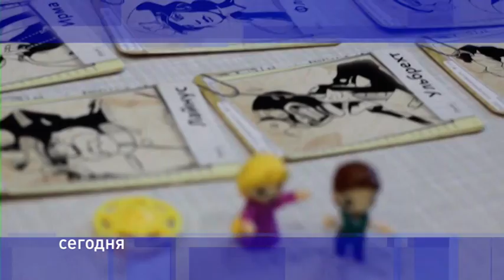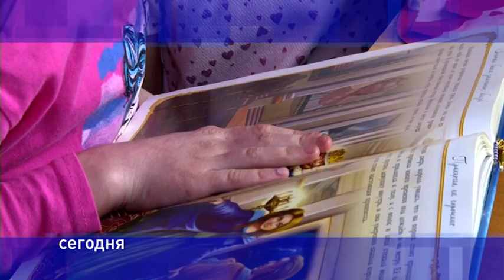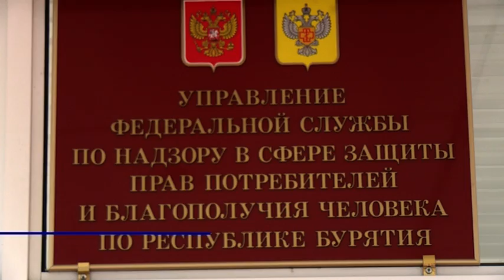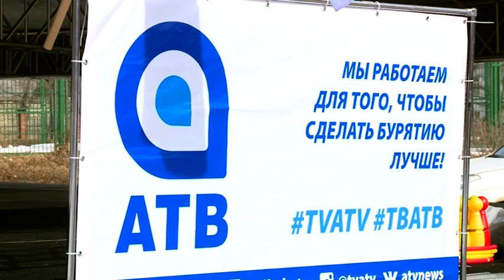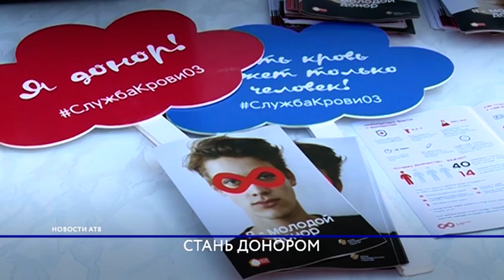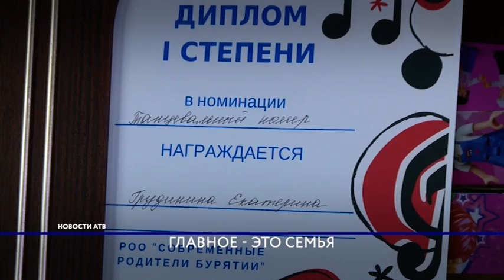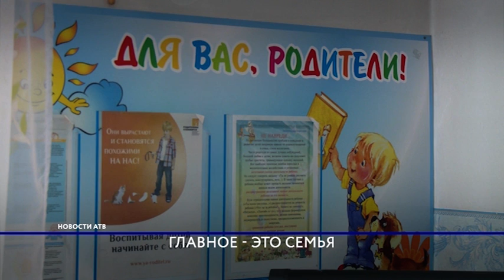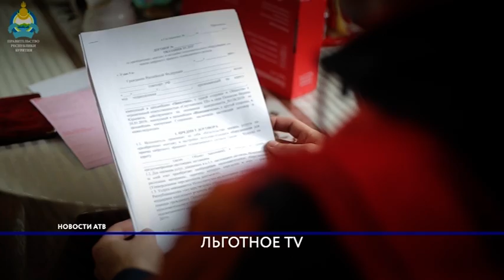Новости АТВ (26.03.2019)